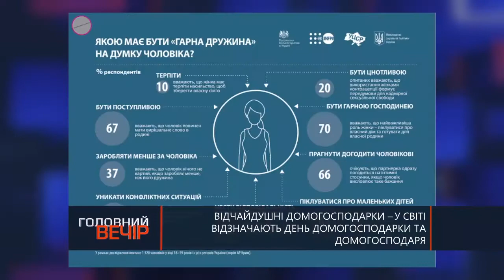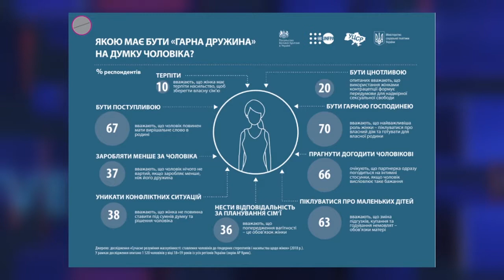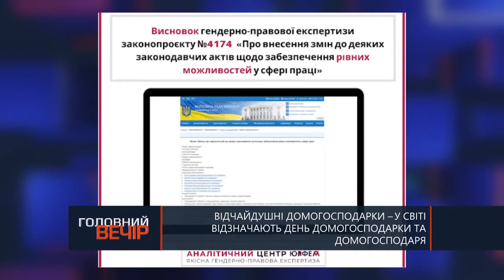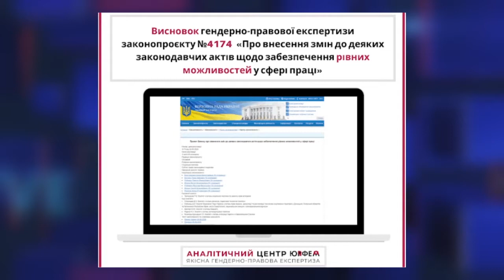ТВ7+. ВІДЧАЙДУШНІ ДОМОГОСПОДАРКИ. ГОЛОВНИЙ ІНФОРМАЦІЙНИЙ ДЕНЬ. Запис від 8 червня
Гість студії:
Лєна Шмаглюк - домогосподарка, веде сторінку в інстаграмі, має особистий блог і троє дітей.